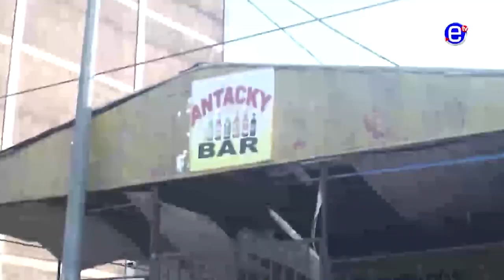EXPLOSIONS DE BOMBES A YAOUNDE: DIEU AVAIT PARLÉ A TRAVERS SON SERVITEUR